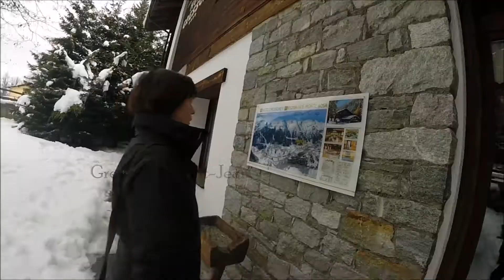Skiing in Gressoney Saint Jean, Italy